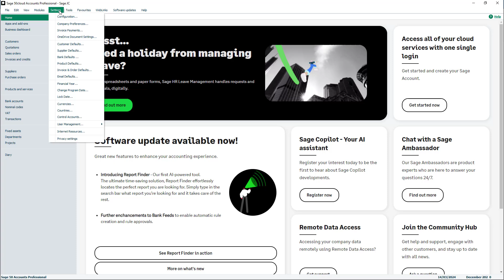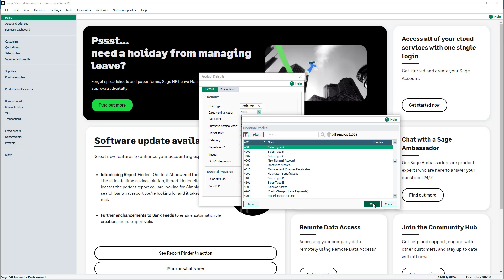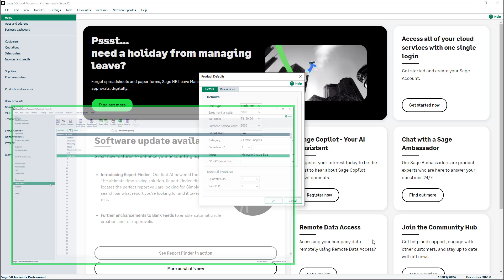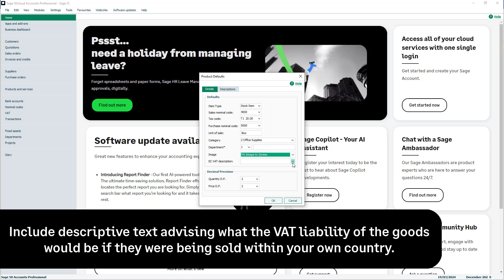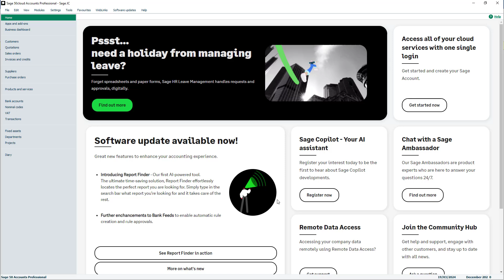Sage 50 Accounts (UK): Product defaults